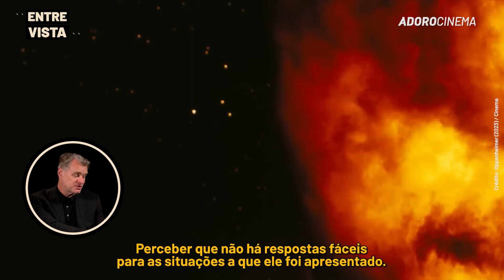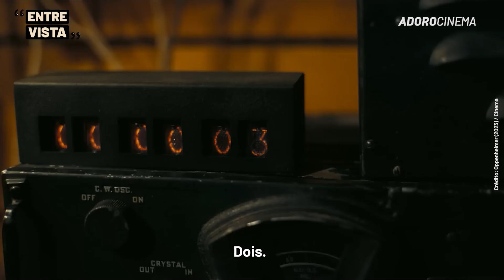OPPENHEIMER - CILLIAN MURPHY REVELA BASTIDORES COM CHRISTOPER NOLAN: “PEDI PARA ME PRESSIONAR”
Amanhã chega aos cinemas de todo país "Oppenheimer", o novo filme de Christopher Nolan. O longa é um dos mais aguardados deste ano e, para amenizar a ansiedade dos fãs, conversamos com o renomado diretor e também com algumas estrelas do longa, como Cillian Murphy (J. Robert Oppenheimer), Matt Damon (Leslie Groves Jr.) e Emily Blunt (Kitty Oppenheimer). Se liga: